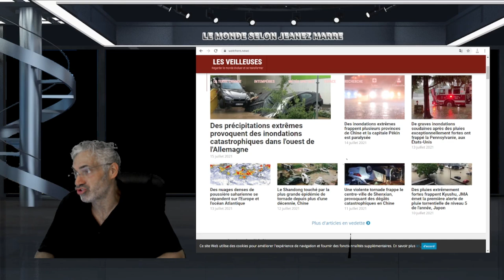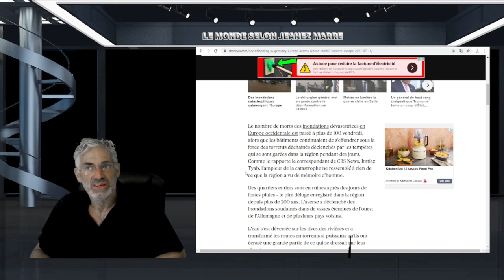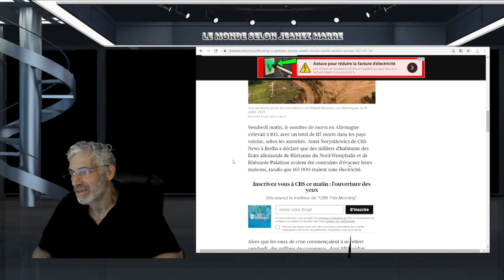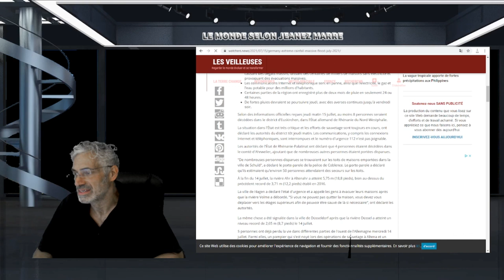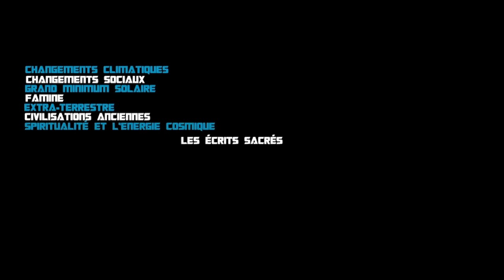EUROPE; le pire déluge enregistré dans la région depuis plus de 200 ans.